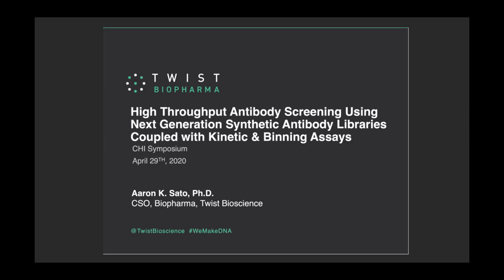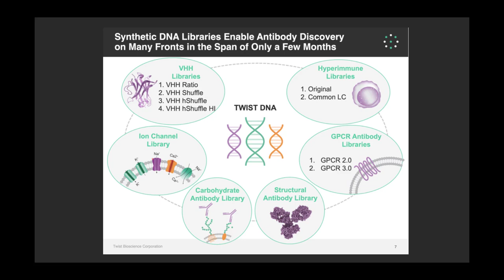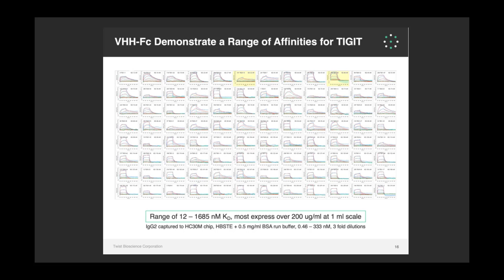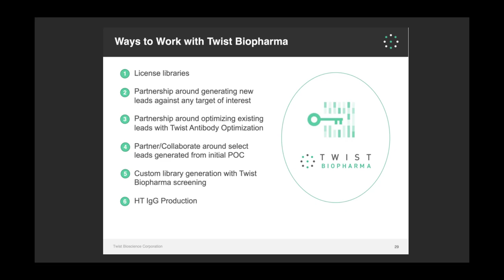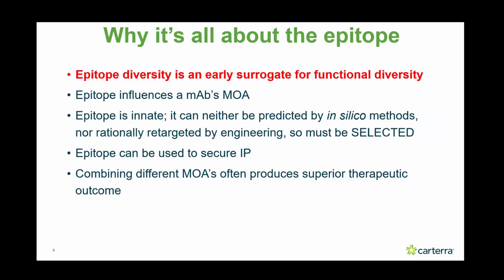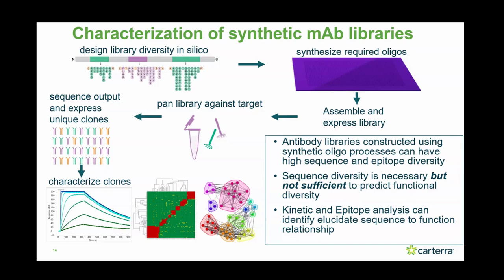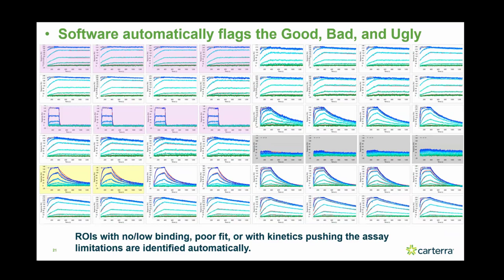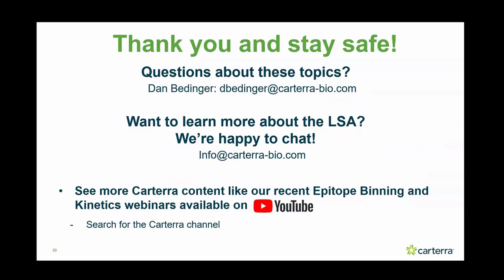High Throughput Antibody Screening Using Synthetic Antibody Libraries with Kinetic & Binning Assays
In this webinar, learn how to accelerate library-to-lead triage in drug discovery utilizing the ability to characterize binding kinetics, affinity, and epitope specificity on large antibody panels with minimal sample consumption in early stage research. You will see how the Carterra can fit into the Twist Biopharma workflow to get an early read on affinity and epitope binning.